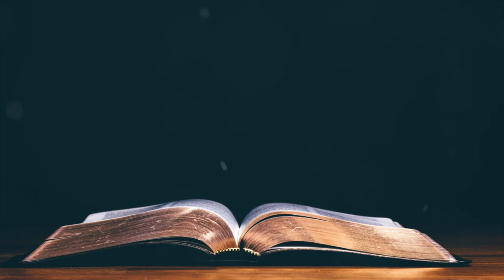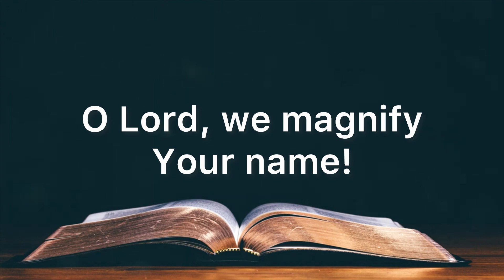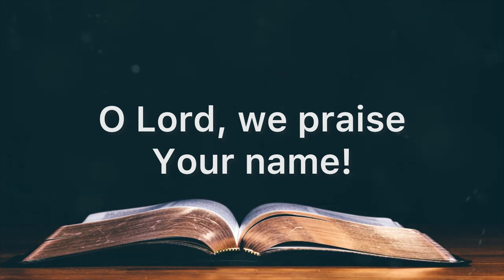How Majestic is Your Name | Accompaniment | Piano | Minus One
Arranged by Don Marsh